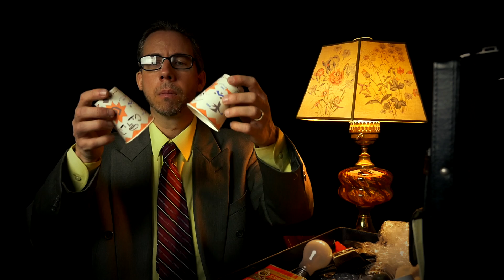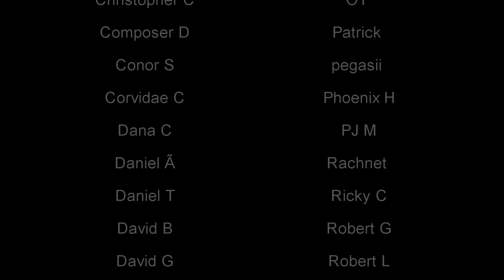Rest for the Weary [ ASMR ]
Minimal speaking with a focus on sound exploration to help you relax, sleep, decompress, etc.

00:00:00 Intro ( Lamp & briefcase )
00:04:40 Calming hand movements
00:11:06 Brushing the microphone
00:16:20 Lighting wooden matches
00:23:25 Pestle & mortar with salt
00:31:15 Paper cups
00:37:23 Light bulb tapping
00:41:35 Plastic bag scrunching
00:46:18 Container of incense resin
00:50:51 Wooden blocks
00:55:40 Trash bag